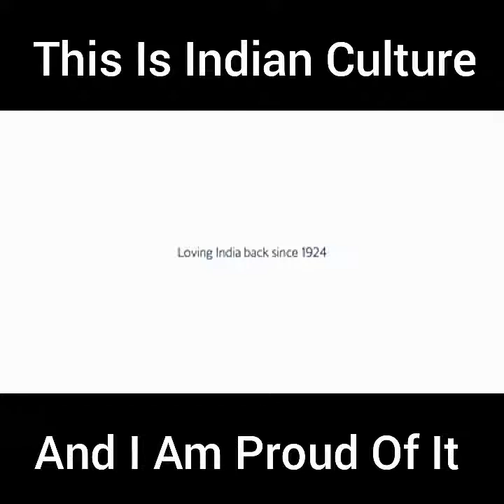This is INDIAN Culture | Learn From Our Senior Citizens